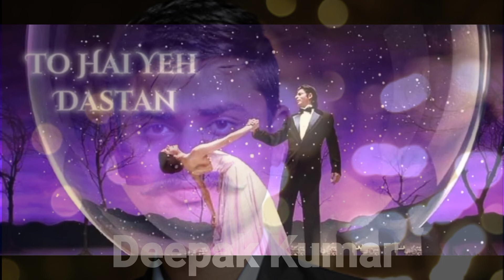Tum Jo Huye Meherbaan Status